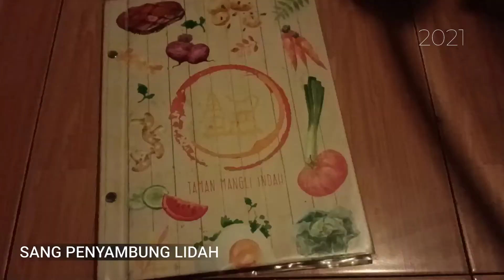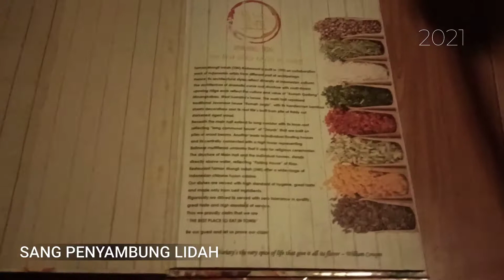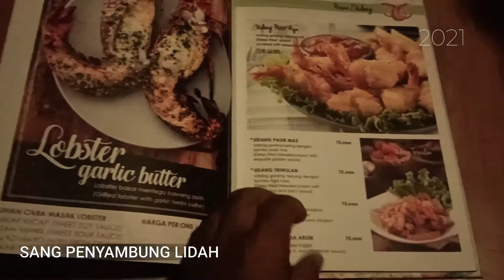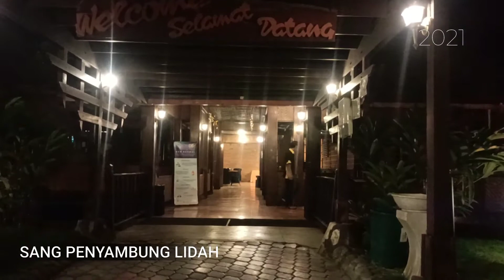🔴MAKAN DIRESTORAN TAMAN MANGLI INDAH🍜🍲JEMBER.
Rumah Makan Mangli Indah. Orang sering menyebutnya ,Terapung. Restoran ini berada di atas tanah seluas satu hektare, dengan kapasitas pengunjung maksimal 350 orang.

sang penyambung lidah